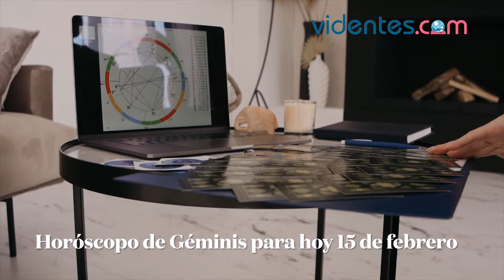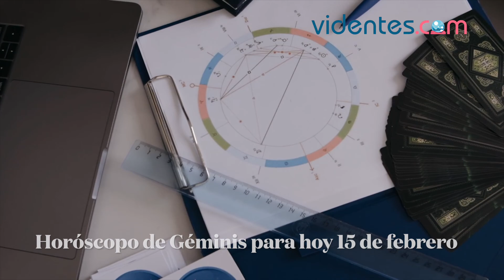HORÓSCOPO DIARIO 🌝💕❣️ GÉMINIS ♊️ MARTES, 15 DE FEBRERO DE 2022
Horóscopo de hoy, martes 15 de Febrero de 2022. El horóscopo para hoy: descubre tu futuro gracias a mi horóscopo diario para ti.